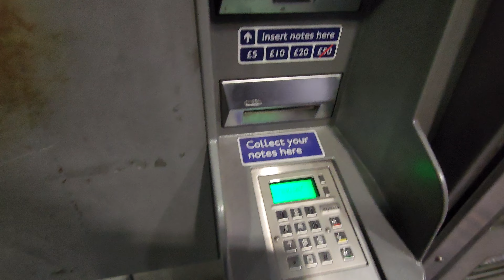How to Buy or Top Up Oyster Card Machine Dispenser London Underground Station UK United Kingdom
The Oyster Card can be bought from the various Oyster Card Machine Dispensers. The instructions are very simple and you just need to follow. Please have either cash or card ready! You might want to watch this video in a slower speed.